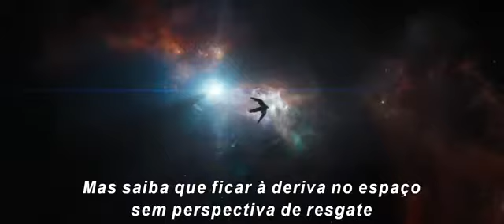Vingadores ultimato |Trailer HD